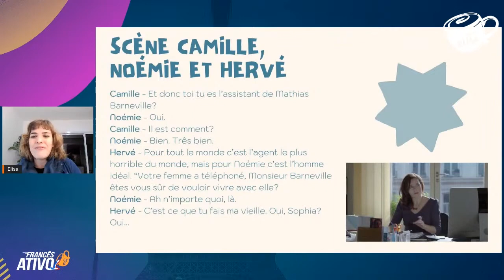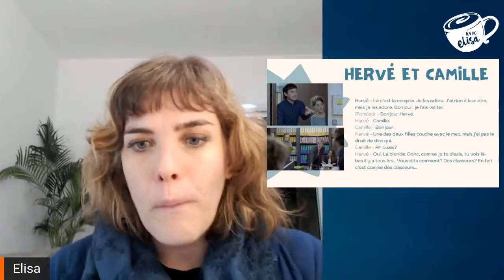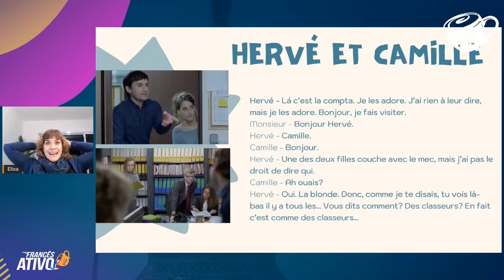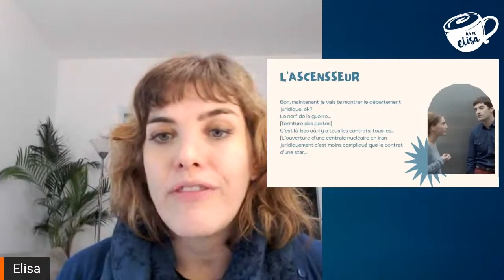Desvendando francês com a série Dix Pour Cent